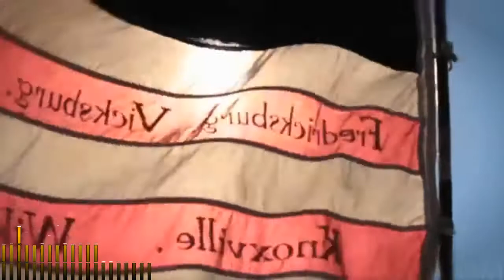I added war stock footage to Jim Milton Rides Again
credits:
stock footage: I'm sure you can read a watermark